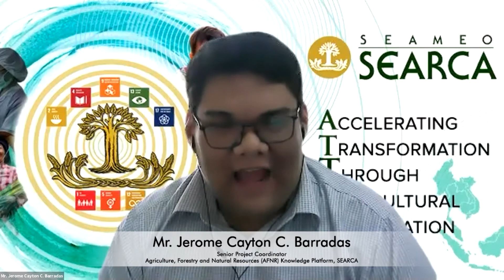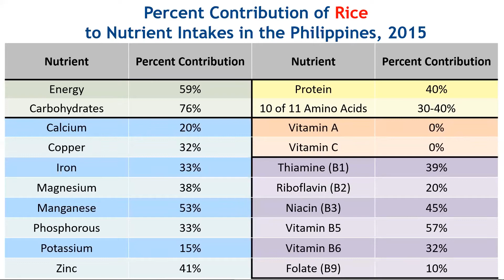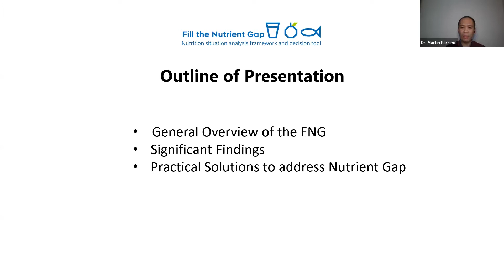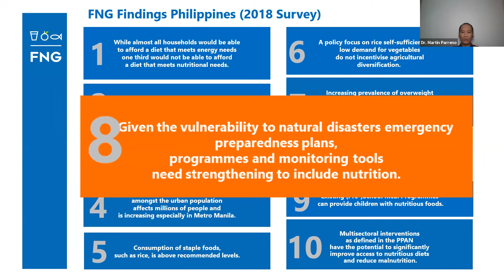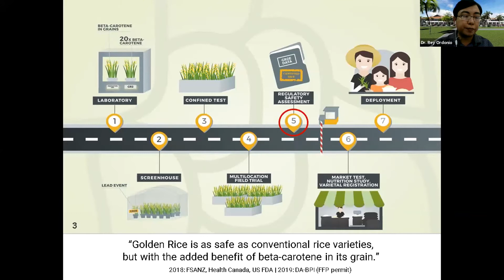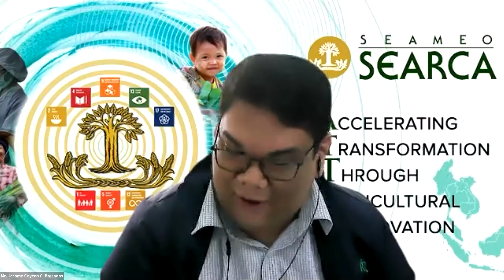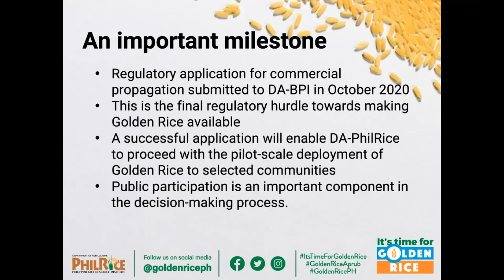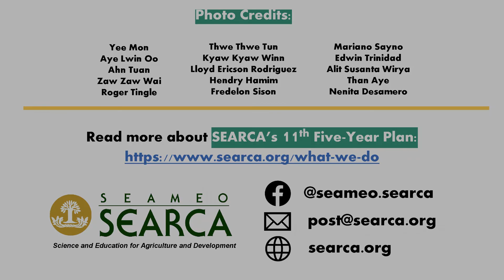SOLVE Food and Nutrition Insecurity through Biofortification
Speakers:
-Dr. Howarth Bouis
Founding Director
HarvestPlus
Topic: Mainstreaming Nutrition into Agri-food Systems: The Case of Biofortification

-Dr. Martin Parreno
OIC, Programme Unit
and Program Policy Officer
World Food Programme Philippines
Topic: Fill the Nutrient Gap

-Dr. Rey Ordonio
Project Lead
Healthier Rice, DA-PhilRice
Topic: It's Time for Golden Rice